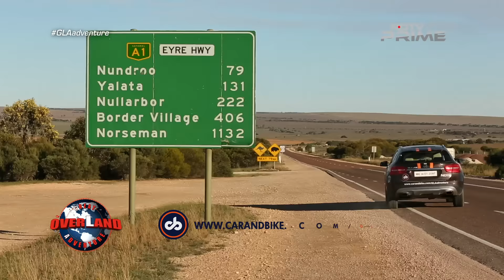Whale-watching time for GLAadventure!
GLAadventure team gets to do what everyone wishes for, Whale Watching. The Head of the Bight in Nullarbor plains is known throughout Australia for its impressive land-based viewing of whales. With its beautifully clear waters and high level of biodiversity, it is no surprise to watch the whales up close as they move and swim in the majestic Australian waters.